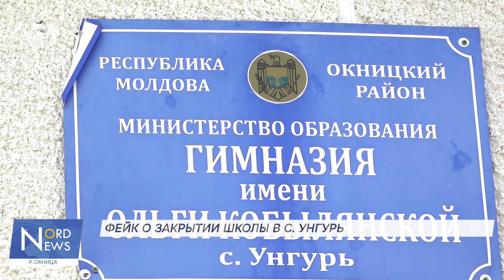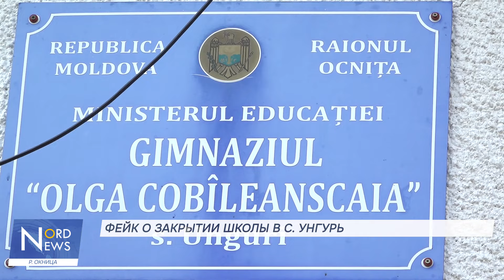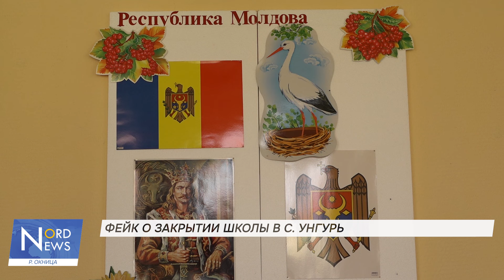Российская пропаганда «закрывает» школу на севере Р. Молдова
14 августа инструмент российской пропаганды Комсомольская правда опубликовала сообщение о закрытии гимназии в с. Унгурь Окницкого района, обвиняя власти в намерении ликвидировать достаточно успешное учебное заведение, что вызвало шок среди жителей и у местной администрации. Однако впоследствии выяснилось, что это ложь.